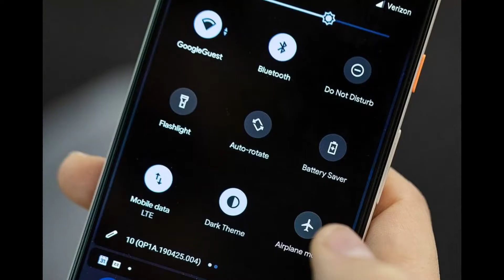Night Mode in Mobile - Tamil | Dark Mode |Night Theme | Melatonin | Blue Light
தூங்குவதற்கு முன் டிவி, கணினி அல்லது மொபைல் பார்க்கக்கூடாது, ஏன் என்று உங்களுக்குத் தெரியுமா?
Night Mode in Android Mobile Simply explained in Tamil
Why Night Mode in Android